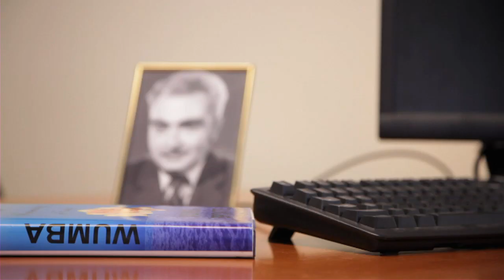Work Place Drama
When you work your way to the top, sometimes you go a little insane.

Directed By: Alan Callaghan
Written By: Andy Junk
Director of Photography: Eon Mora
Production Design: Daniel Brouwer
Editor: Scott Hanson
Location Audio: Chris Davis
Post Production Audio: Christine Fuja

Starring:
Otis Fine, Lauren Summers, and Brian Finlay
with
Andy Junk as "Man with mailing box"